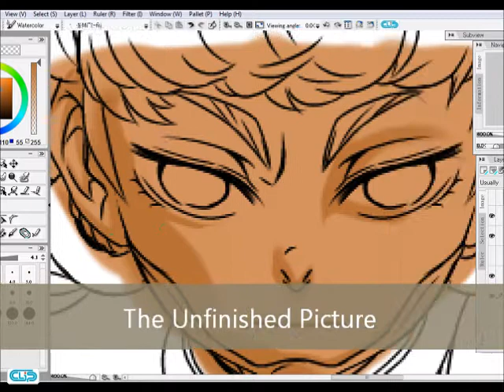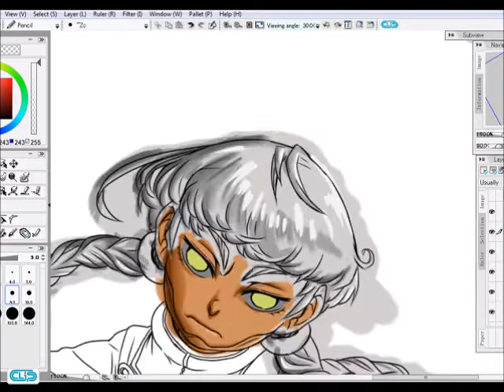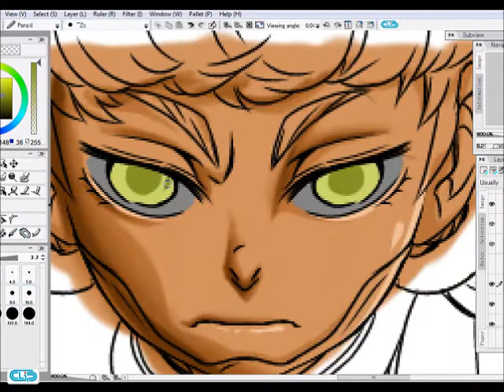IllustStudio: The Unfinished Picture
I found an old recording of a picture I decided not to finish. I though it was still good to make a video out of it.